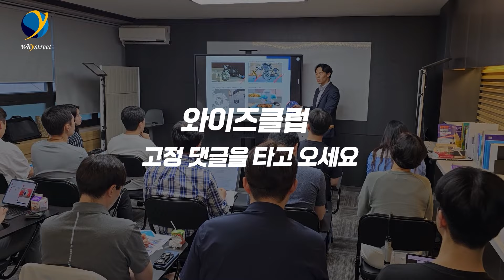저PBR, AI 급등주, 비트코인 전망까지...그래서 사요 마요? / 김현준 대표 (3부)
김현준 더퍼블릭자산운용 대표 (3부) / 2월 14일 녹화
저PBR 기업 밸류업? 핵심은 이겁니다
AI 급등주 중에서도 옥석을 가리는 핵심 비법
비트코인 전망까지

"개인에게도 IR 정보를 공평하게!! 노다지IR노트"

"1주일에 1섹터씩 정복하기!! 와이즈클럽"